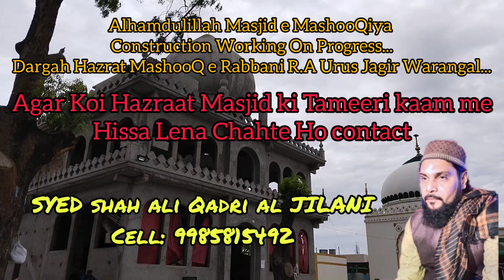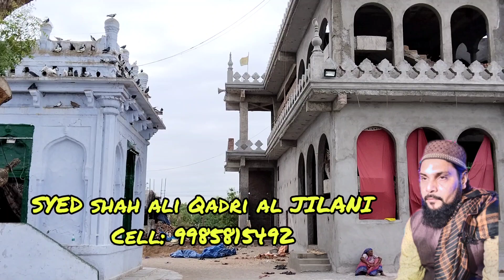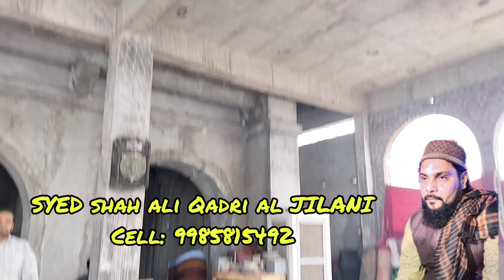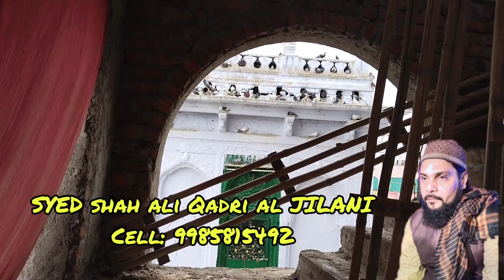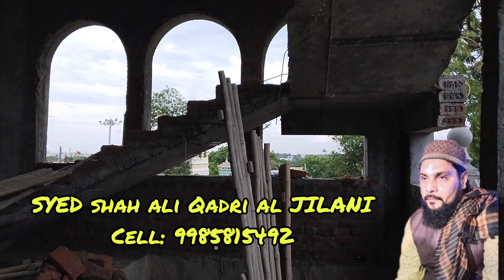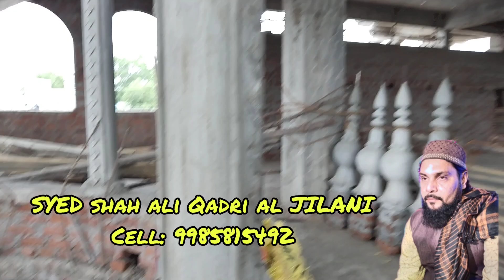Alhamdulillah Masjid e MashooQiya construction Working On Progress 😃 Hazrat MASHOOQ E RABBANI RH